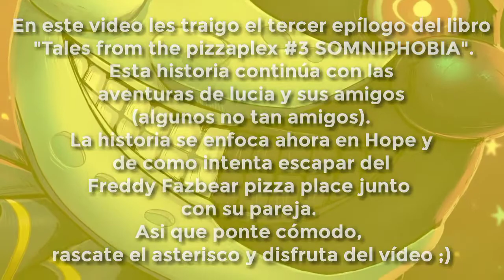TALES FROM THE PIZZAPLEX | Epílogo 3 | Sub. al español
–––🌟🌟 Descripción 🌟🌟–––

✅Activa las notificaciones para no perderte ningún vídeo y ser el primero
✅Comenta cualquier duda que tengas  no